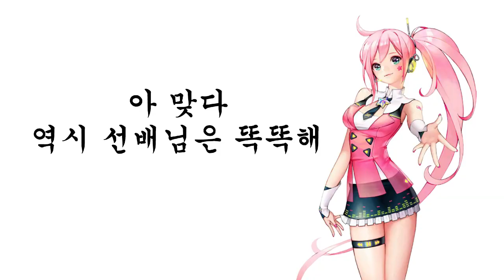물이 영어로 뭐예요?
조교: MEiON